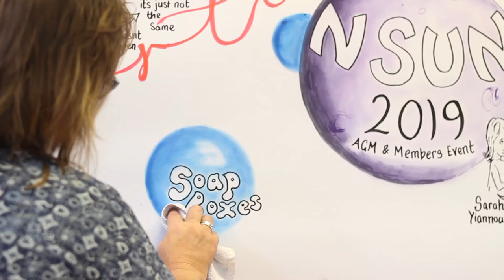NSUN AGM 2019 soap box 9 - Tony Fisher